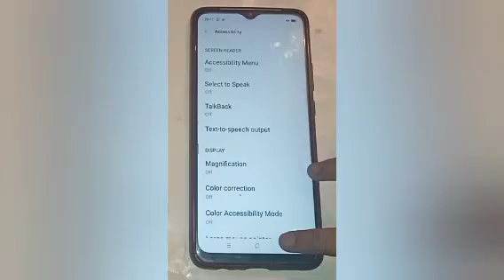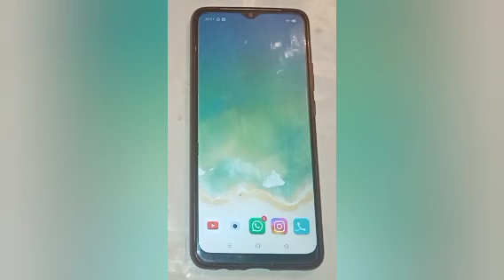Fix TalkBack problem setting,how to fix TalkBack problem in oppo a11